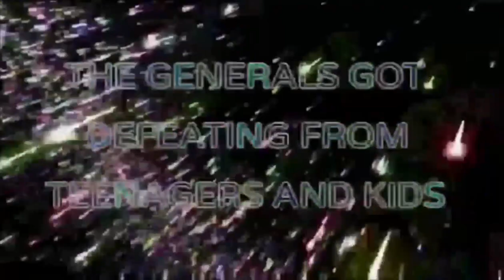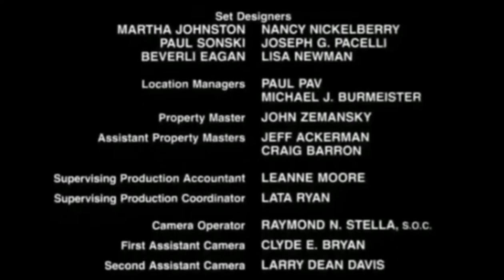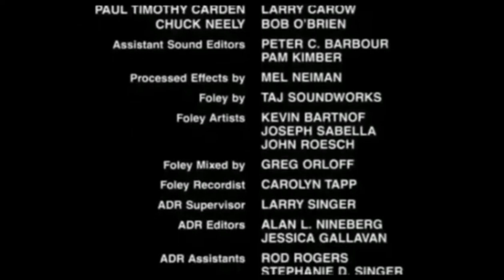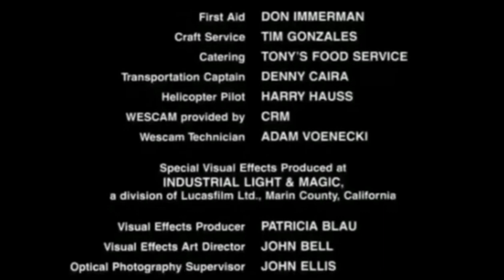ALL GENERAL IN THE PORTAL S1E2 APOCALYPSE OF EARTH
THE GENERALS GO TO THE FUTURE 2394 APOCALYPSE HUMANS DESTROY THE EARTH THE WAR GENERAL VS APOCALYPSE HUMANS THE LEADER APOCALYPSE THE GENERALS GET SOME ARMIES APOCALYPSE THE GENERALS WINNER